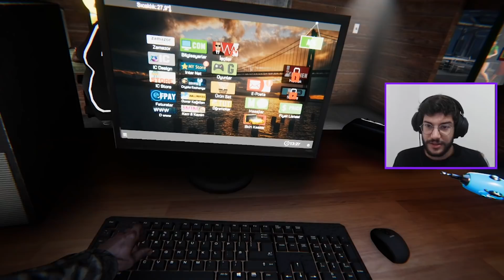POLİS BASKIN YAPTI!! (İNTERNET CAFE SİMULATOR)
Merhaba arkadaşlar bugün internet cafe simulatore kaldığımız yerden devam ediyoruz bu bölümde bitcoin minerlar kurduk ve zengin olduk sonrasında polis tarafından baskın yedik ve yakalandık daha fazla değişik videolar için beğenip like atmayı unutmayın :D çok eğlenceli bir video oldu , videoyu beğenmeyi unutmayın, iyi seyirler !
Eğer beni oyun içi mağazada desteklemek isterseniz içerik üreticisi kodum "ivalesi" teşekkürler :D